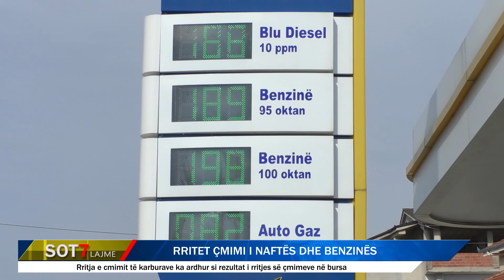Pogradec/ Rritet çmimi i naftës dhe benzinës